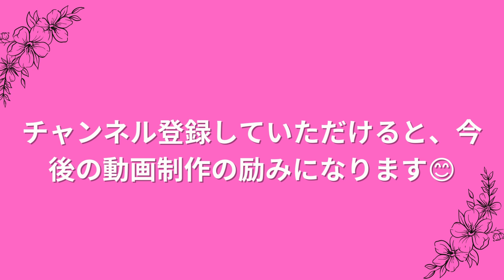ファッションアカデミーおしゃれでカッコイイ女性ばかり🌠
この動画が役に立った方は、ぜひコメントや評価をお願いします。